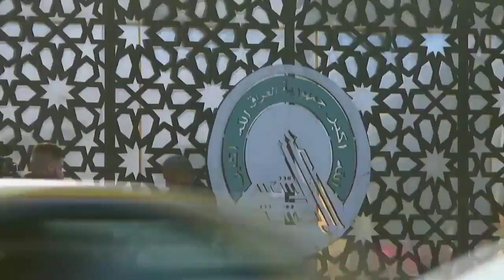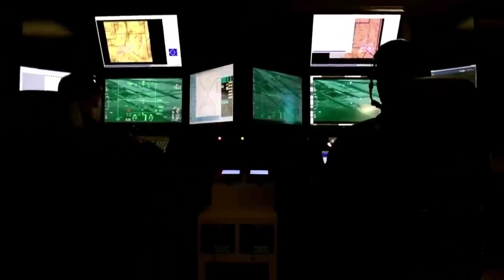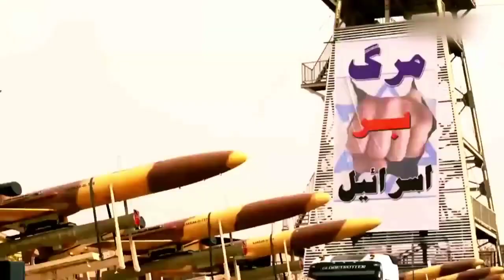War News: Gaza से Iraq तक ख़ूनी जंग? | America | Biden | Iran Latest News | Trending | News18